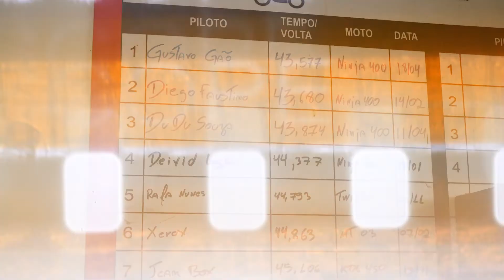Fiz um Super Treino!!!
✓ Modena

✓ Viaggio Implementos

✓ Mormaii

🔔 mamute99/2MT:

✓ Instagram e Facebook →  @mamute99
✓ Instagram Macacões 2MT: @macacoes2mt
✓ Instagram 2MT: @2MT

Aqui falamos de moto, carro, churrasco, amizades, empreeendedorismo, tudo de maneira leve e desinteressada.